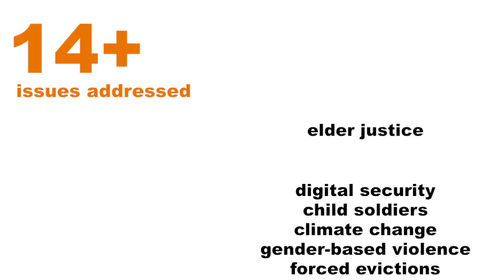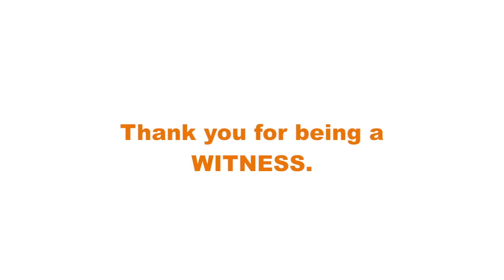WITNESS 2012 Year In Review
| 2012 was a big year for WITNESS. We worked in 22 countries, partnered with 45 organizations, trained 343 activists in person, launched the first Human Rights Channel on YouTube, and much more. Thank you for your support and for being a WITNESS.